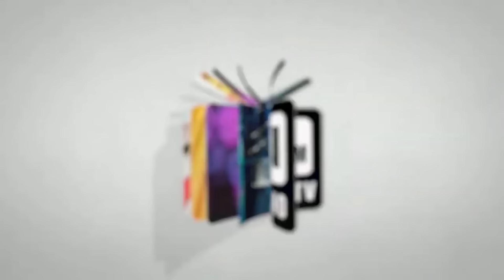धरानको घटना Harka Sampang लाई विछ्याइएको पासो, सचेत रहनु र समर्थकहरु संयमता अपनाउनु- Jivan Mongol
Guest               :- Jivan Mongol
Host                 :-RR
Camera/ Edit  :- An Ish